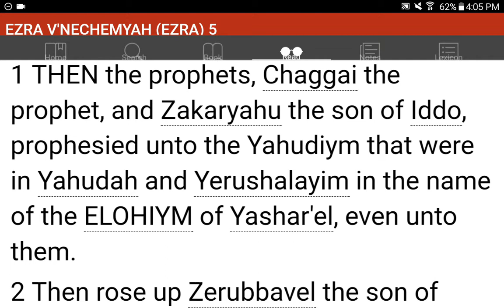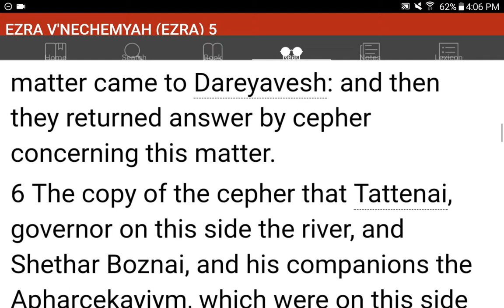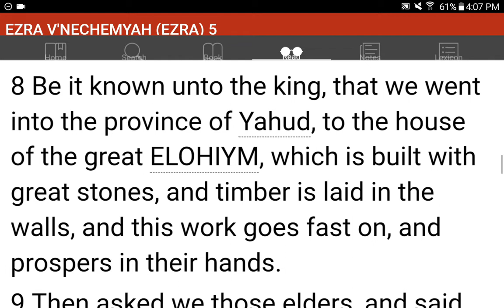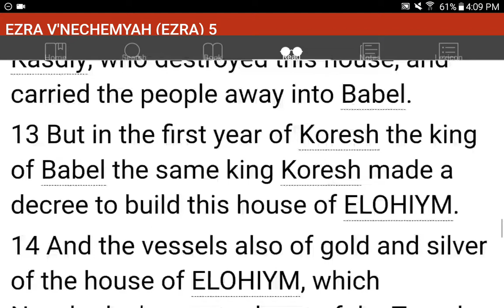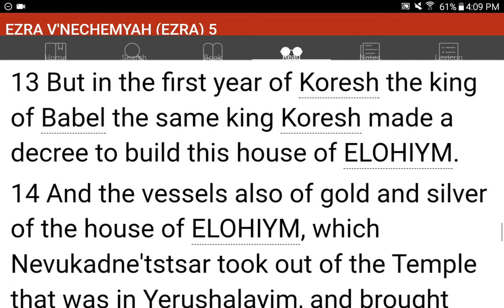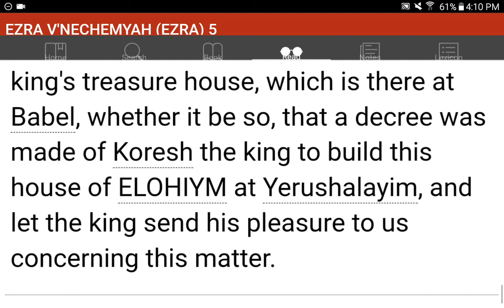💜h?™ "What's the MOST HELPFUL & SIMPLEST WAY that WORKS?"™ GIVE 1P/Month NOW! GCash